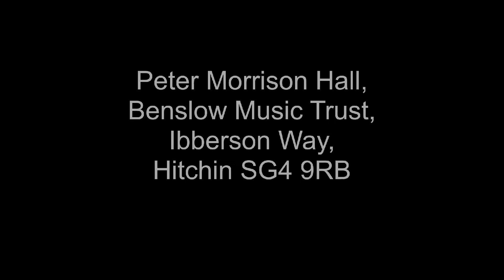Florian Mitrea - In Recital I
Florian Mitrea on his appearance at HFoM 2021
Sunday 6 June 2021
8.00pm – c. 9.15pm

Hertfordshire-based pianist
Florian Mitrea makes a welcome
return to the Festival this year with
two titans of the piano repertoire
by Beethoven and Liszt

The programme includes a world première by Alan Mills alongside these ever-popular short works by Debussy.

Peter Morrison Hall, Benslow Music Trust, Ibberson Way,
Hitchin SG4 9RB